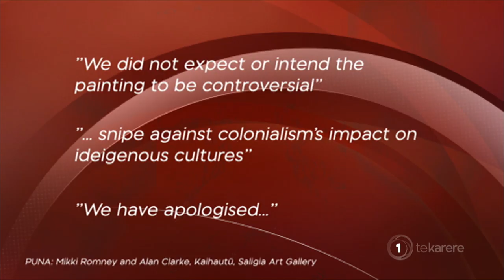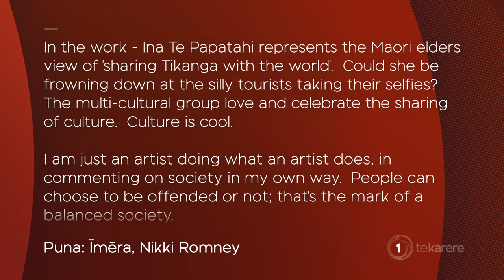Descendant livid over ‘offensive’ artwork depicting ancestor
Deidre Nehua, a descendant of Ngāti Hao and Ngāti Hau ancestress Ina Te Papatahi, is livid after a Pākehā artist depicted her kuia without consent, and as part of a piece that includes non-Māori women in the foreground wearing moko kauae.